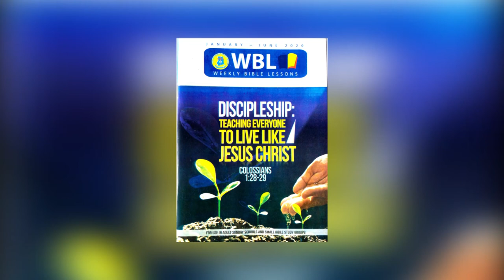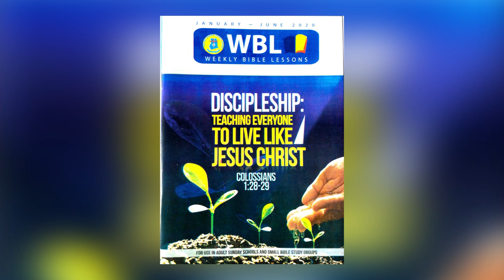WBL MONDAY 06-01-2020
THEME: "JOHN PREPARES THE WAY"

BY THE MOST REV. DR PAUL KWABENA BOAFO